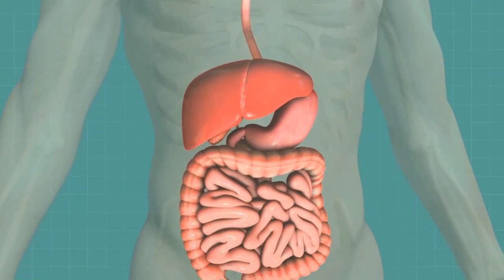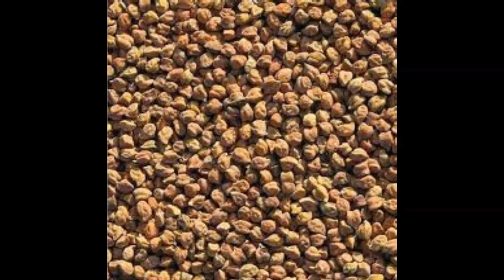सुबह का powerful breakfast।